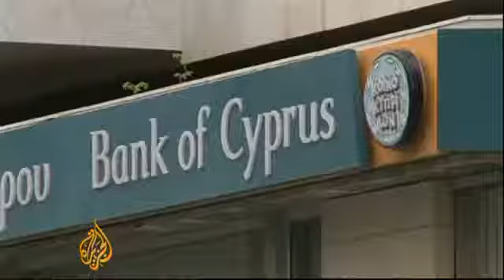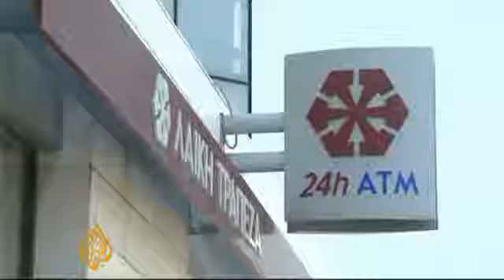Debt Crisis: Could This Be America's Future?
How much would a one time tax of 10% on all of the citizens' money in the bank raise for the National Debt? Can't happen? It's happening in Greece.